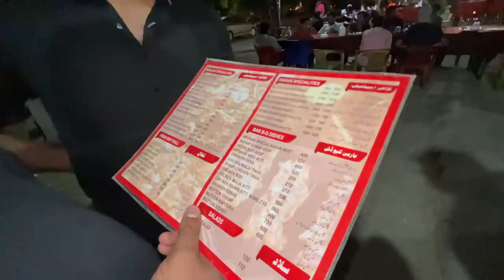Noorani Kabab House per Treat | Food Vlog | Who is Mubeen